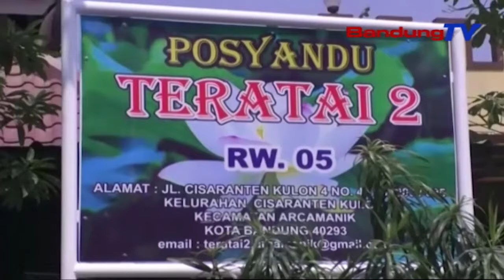Posyandu Teratai 2 Wakili Bandung Untuk Lomba Tingkat Provinsi | SBR | BANDUNGTV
SBR | BANDUNGTV | NIKEN PRATIWI | Posyandu Teratai Dua Rw Nol Lima Kelurahan Cisaranten Kulon Kecamatan Arcamanik, Mewakili Kota Bandung Untuk Penilaian Lomba Tingkat Provinsi. Menyikapi Hal Tersebut, Walikota Bandung, Oded M Danial Menyatakan Rasa Bangganya, Dan Berharap Perlombaan Ini Bisa Membangkitkan Semangat Para Kader Posyandu, Untuk Meningkatkan Prestasi Dalam Melayani Masyarakat.